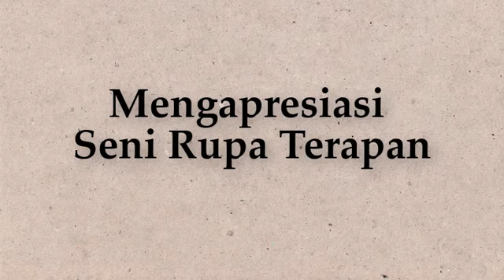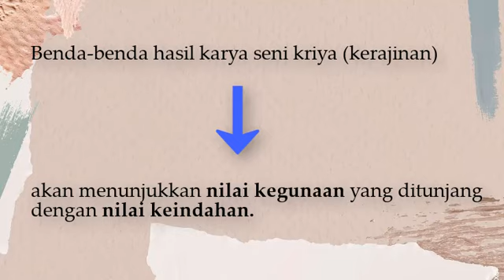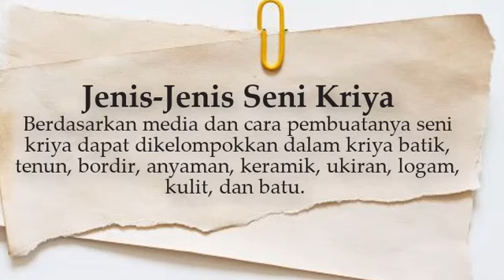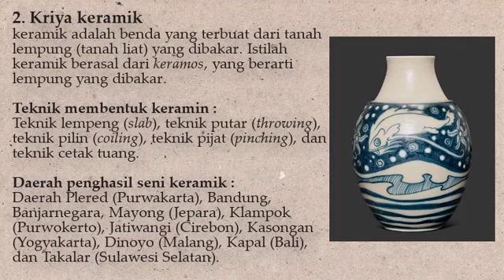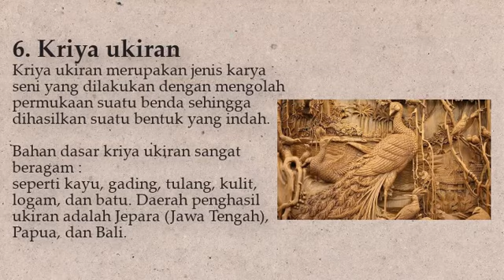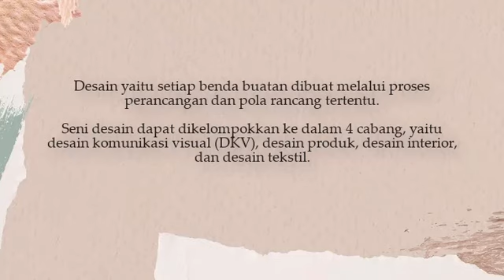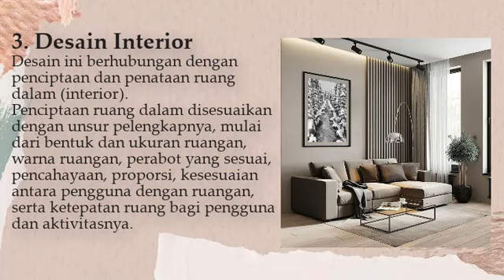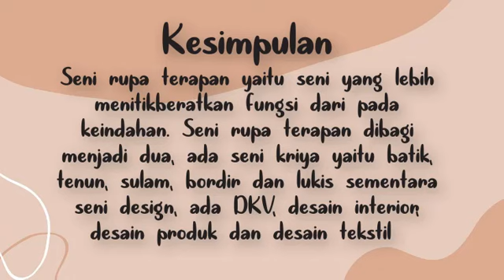video pembelajaran kelas 8 Pertemuan 10 smster 2